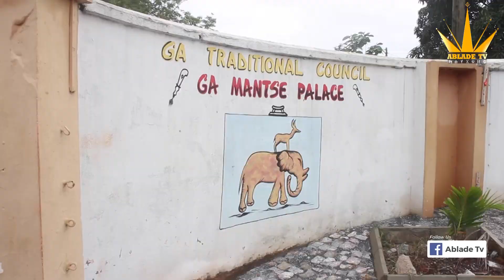GA TRADITIONAL COUNCIL ANNOUNCES BAN ON DRUMMING AND NOISE MAKING IN ACCRA EFFECTIVE MAY 9